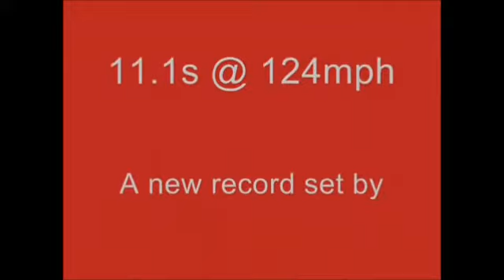Tom Fenton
Tom Fenton with the Don with added audio ;)